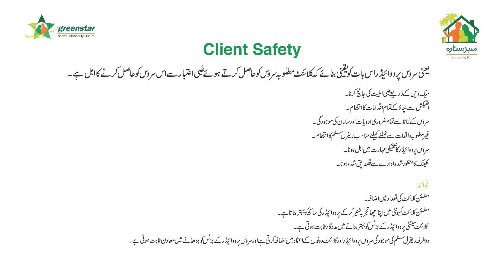Social Entrepreneurship Series - Client Safety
Greenstar Social Marketing provides continuous technical and quality support to its network of service providers to ensure client satisfaction and safety. Every healthcare practitioner is trained to refer emergencies and adverse events in their clinics to specialists/hospitals. They ensure clients' safety and health as the top priority. It builds rapport and a good relationship of trust and care between the service provider and the client. Watch the complete video for more details.